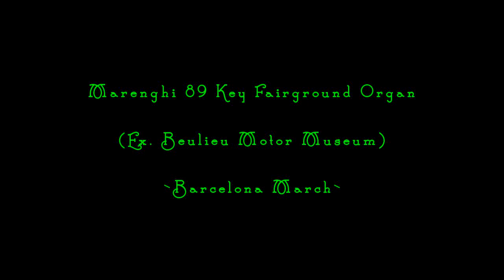The Missing Marenghi 89 key Fairground Organ Ex: Beulieu Motor Museum - Barcelona March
This organ is no more, it was stolen a few years back and never seen again. so sad! The late Lord Montagu sold the organ to a private buyer who had the organ stolen along with the truck it was housed in. I had the pleasure of meeting Lord Montagu who allowed me to put a few books though the Marenghi`s keyframe, a very kind man indeed. The late Lord Montagu, (20 Oct 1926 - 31 Aug 2015 )